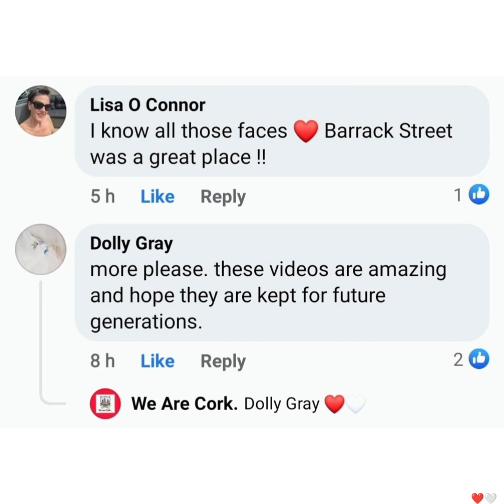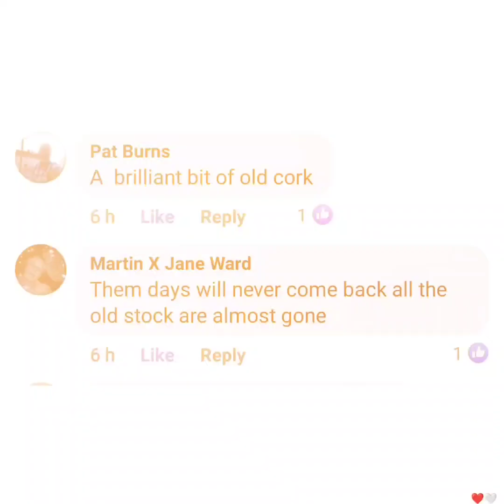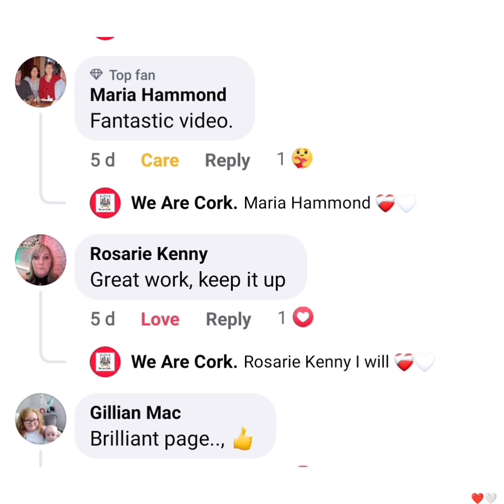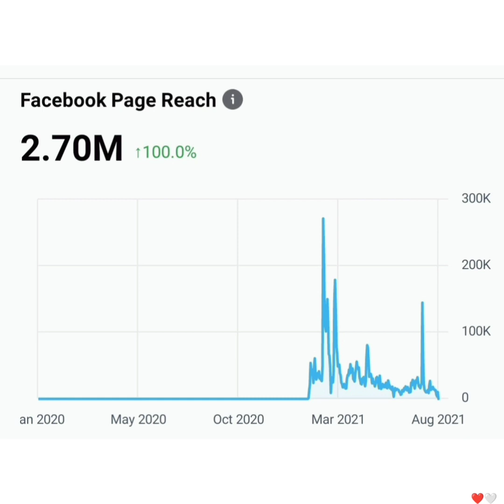Montage seven for we are Cork